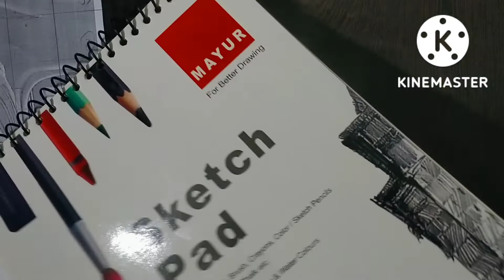How to draw HSB OFFICIAL 😘 @HSBOFFICIAL1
How to draw HSB OFFICIAL 😘 ‎@HSB OFFICIAL